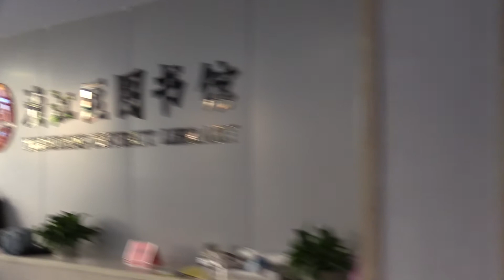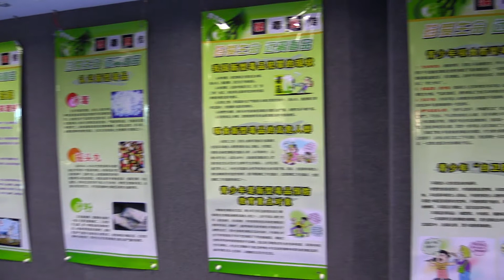14AUG2016 參觀湞江區圖書館、贈送書籍、印度電影光碟 -「心相印，書相承」韶關贈書活動 (2/2)